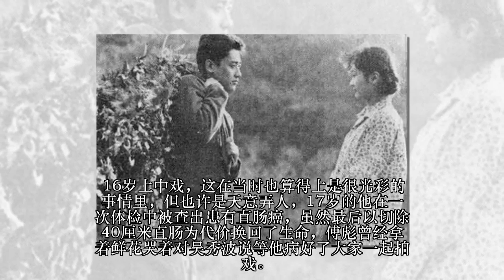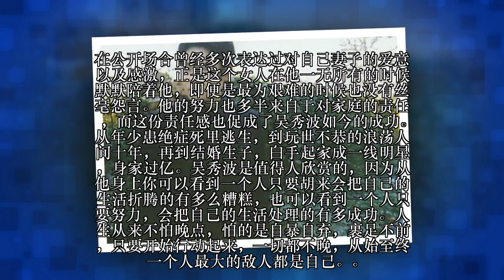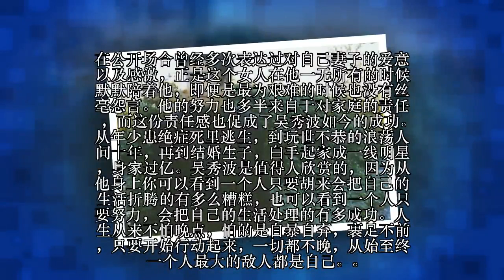他因患癌差点死掉，34岁拍戏如今身家过亿，走红后他竟然“这样对待”糟糠之妻